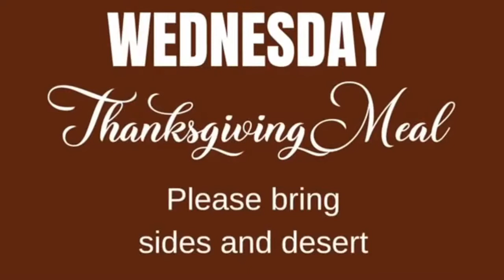November 14, 2021 | Pastor Stephen Dedman